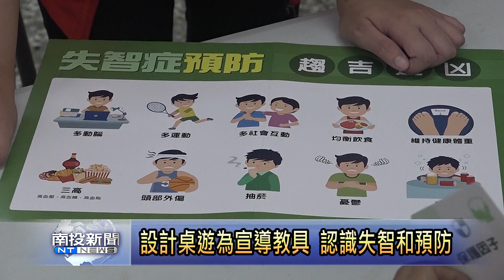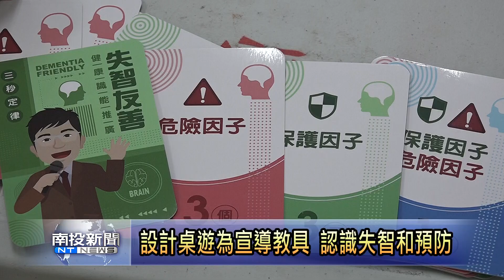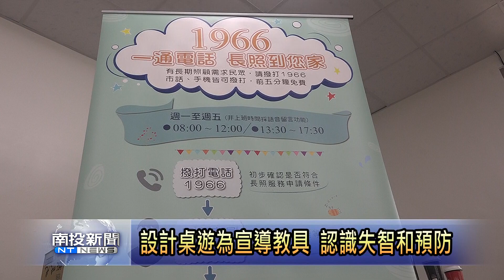設計桌遊為宣導教具 認識失智和預防 南投新聞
9月份是國際失智症月，草屯鎮衛生所和北投失智據點合作，利用縣府委託專業老師設計的一套桌遊，透過小組團體遊戲，引導長者認識失智症及10大警訊、保護大腦招數等，也提醒若家中有失智長照需求，可撥打1966長照專線申請。